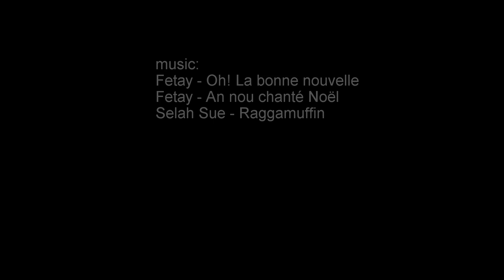faula kite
Kitesurf / pointe faula / Martinique